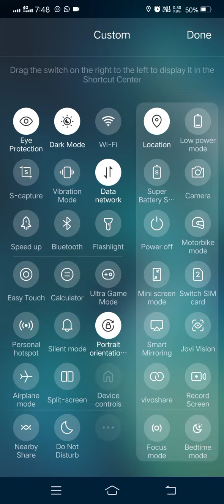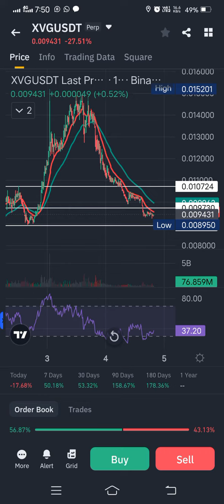Use this Indicator Get profit | Bianace | No More loss | Kbowledge INN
Dear all

We are excited to announce our updated courses designed to enhance your knowledge and skills in various areas. Our offerings cater to diverse interests and learning objectives:

Education Department Courses:

- English Grammar, Language & Literature

Job Preparation:

- General Knowledge | encompassing | GK, | Current Affairs, | Islamic Studies, | Everyday Science, | and Basic Computer Skills (Microsoft Office, Excel, PowerPoint)

Online Earning Courses:

- Cryptocurrency | Daraz | Amazon | Freelancing | Upwork | & many more!

These courses are crafted to empower you with essential knowledge and abilities in education, job readiness, and online earning opportunities. Join us to expand your expertise and pave the way for success in your chosen field.

WhatsApp chennal

A. Marketplace

Join us

X (Tweeter): @AliBaloch9192